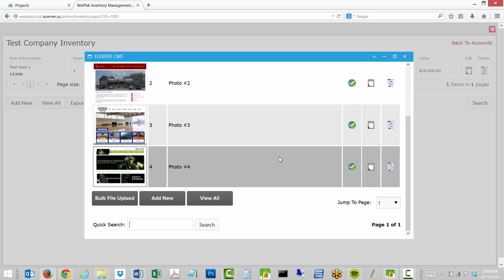Welpak Corp | How To Add Photos (multiple)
How to add multiple photos to inventory management system.